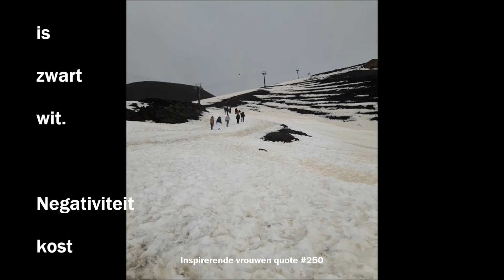Inspirerende vrouwen quote #250 Zwart wit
Niet alles is zwart wit. Negativiteit kost meer dan het oplevert.

Deze foto´s zijn gemaakt door Audrey Soekhradj op de Etna op Sicilië. In deze 250e video deelt Inspirerende Vrouwen een quote om vandaag bij stil te staan.

Bekijk dagelijks een inspirerende qoute en zie hoe jouw zelfvertrouwen groeit om zeker en zelfstandig je eigen koers uit te zetten.

Neem ook een kijkje op voor meer interessante content.